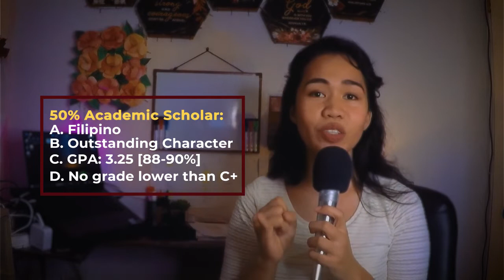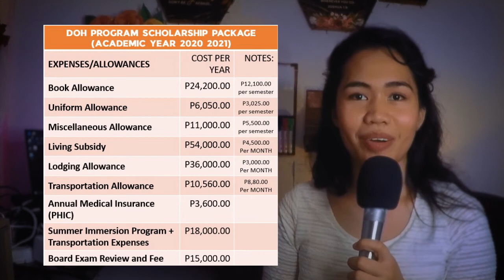AUP College of Medicine: Medical Scholarships for students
You wanted to be a medical doctor but don't have enough finances to pursue your dream? Then worry no more because in AUP College of Medicine you have a lot of Medical Scholarship grants you can apply  as medical student so you can wear that white coat for real and be an extension of God's healing hands. Keep watching so you'll know what medical scholarships are available in the school that trains 5-star plus physicians.

⏲ Time Stamp ⏲
0:00 Introduction
1:02 Scholarships available in AUP-COM
1:22 Requirements [Entrance Scholarship]
1:57 Entrance Scholarship Criteria
2:34 Retaining Grades [Entrance Scholarship]
4:02 The Academic Scholarship
4:10 100% Academic Scholarship
4:34 50% Academic Scholarship
5:12 The Return Service [Academic Scholarship]
6:45 What happens if the Scholar is unable to do return service?
7:45 Sponsorships
8:03 Return service of Sponsored students
9:10 The DOH Scholarship
9:43 The Return service of DOH Scholars
9:58 Minimum Requirements for the DOH Scholarship Application
10:32 Priority Groups in the DOH Scholarship Application
11:24 The DOH Program Scholarship Package

📧Got questions regarding the AUP COM admission? Application ready for submission?

💊 If you're looking for videos relating to health and disease conditions, as well as you're an aspiring medical doctor looking for medical study tips and tricks then don't forget to subscribe to my channel or share it to someone you know who wants to be in the field of medicine in the future.

😍 And if you're still reading this, i just want to say thank you for your time. I encourage you to leave a comment  or type a health issue that you want me to create a video with so i can help clear and clarify medical facts from medical hoaxes. I'll look forward to your comments, so don't be shy and comment them down below 👇👇.